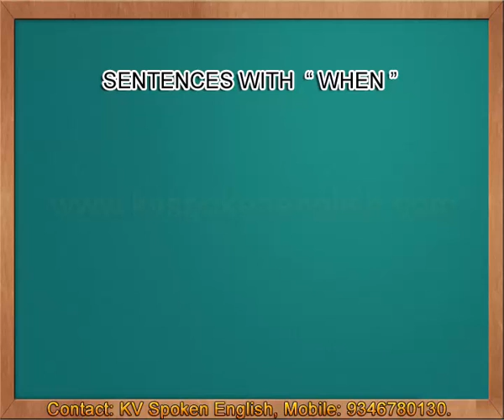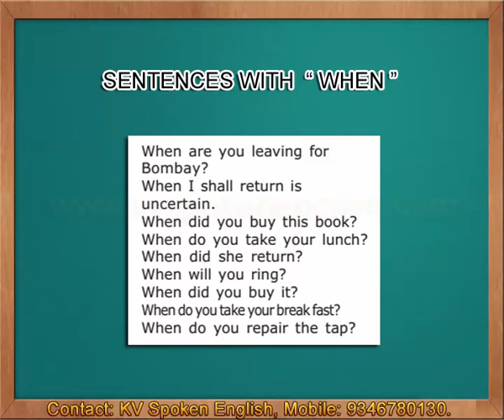Sentences with When - Spoken English through Telugu